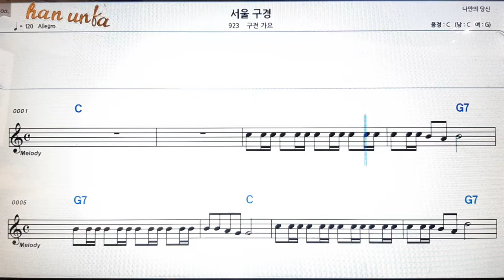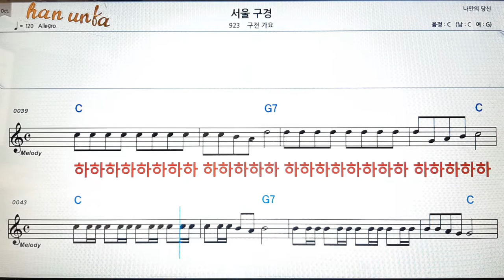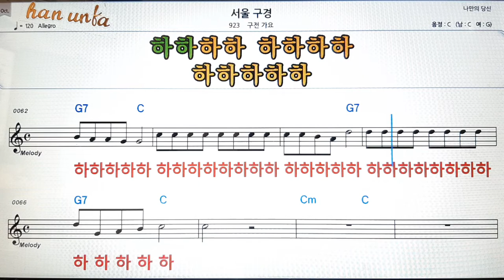서울구경/구전가요👍노래 반주, 코드 악보,가라오케💋Karaoke*Sheet Music*Chord*MR